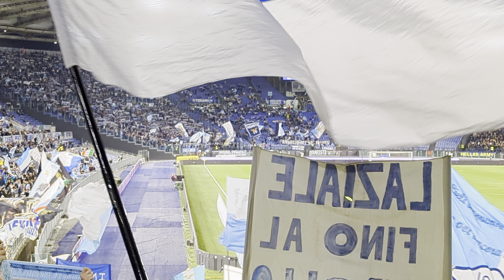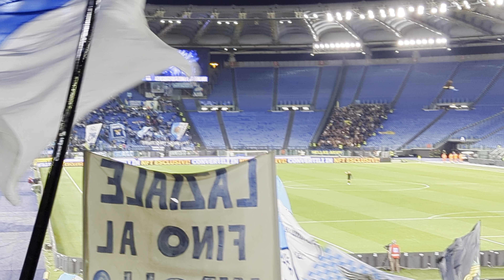Lazio Verona 1-0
Serie A TIM | 34ª giornata

Sabato 27 aprile, ore 20:45

Stadio Olimpico, Roma

LAZIO-HELLAS VERONA 1-0

Marcatore: 72` Zaccagni

LAZIO (3-4-2-1): Mandas; Patric, Romagnoli, Casale (60` Pedro); Isaksen (60` Zaccagni), Guendouzi, Kamada, Marusic; Felipe Anderson (86` Vecino), Luis Alberto (76` Hysaj); Castellanos (86` Immobile).

A disp.: Sepe, Renzetti, Pellegrini, Pedro, Gonzalez, Lazzari, Cataldi, Rovella.

All.: Igor Tudor

HELLAS VERONA (4-2-3-1): Montipò; Tchatchoua (78` Centonze), Coppola, Magnani, Cabal; Folorunsho (86` Henry), Serdar; Mitrovic (60` Duda), Noslin, Lazovic (78` Bonazzoli); Swiderski (60` Suslov).

A disp.: Chiesa, Perilli, Belahyane, Tavsan, Vinagre, Dani Silva, Dawidowicz, Patanè, Charlys.

All.: Marco Baroni

Arbitro: Davide Massa (sez. Imperia)

Assistenti: Costanzo - PasseriI

V ufficiale: Tremolada

V.A.R.: Pairetto

A.V.A.R.: Doveri

NOTE. Ammoniti: 38` Romagnoli (L), 49` Casale (L), 71` Duda (H), 71` Luis Alberto (L), 74` Cabal (H), 86` Coppola (H), 90`+2` Noslin (H), 90'+4' Zaccagni (L)

Recupero: 1` pt, 4` st.

00:00 formazioni
01:50 Olimpia
03:25 my way
04:50 so già du ore
07:30 Quant'è bello esse Laziali
09:31 cori
10:30 gol Zaccagni
11:26 i giardini di Marzo